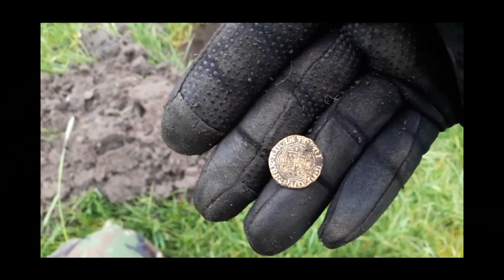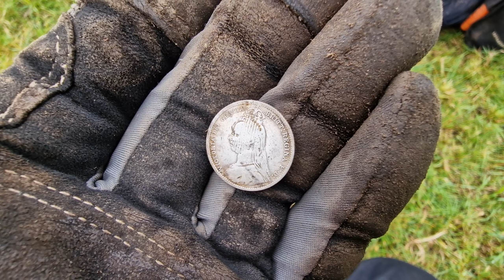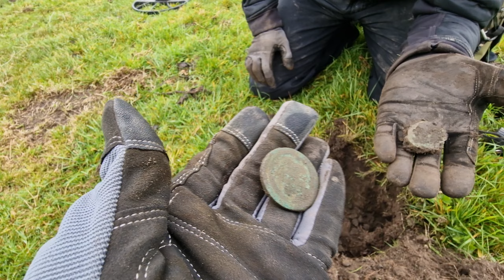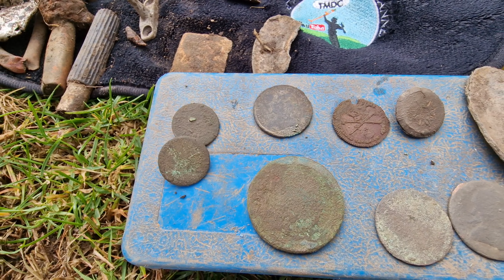Metal Detecting UK | Double SILVER!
This week we was invited down on to a new permission over in West Yorkshire by our friend Paul and although he couldnt stay long we managed a good day out of it and about time we found some Silver! Its always the best feeling to find stuff while metal detecting and this was one of them feelings! might not have been gold but all the same, nothing beats that feeling.

come show your support and become a TMDC supporter by joining our membership. Get awesome perks like Private discord chat, behind the scenes footage, shout outs, TMDC Hats/MUGS and even the chance to come detecting with us..

For all you supporters over in America we are now proudly sponsered by We Dig so if you need somehting give them a bell and they will be able to knock something off for you if you mention The Metal Detecting Channel.

Here at spin a disc Metal Detectors we stock a large range of metal detectors accessories and books  from all the major manufacturers and suppliers. We have over 50 years of combined experience in the metal detecting industry and we are keen detectorists ourselves so you can be sure you are getting expert advise , we have a vast knowledge of both the products we stock and all aspects of the hobby.

Treasure Hunting is an exciting monthly magazine packed with information and useful features to help you get the most out of the fascinating hobby of metal detecting.Treasure hunting Magazine